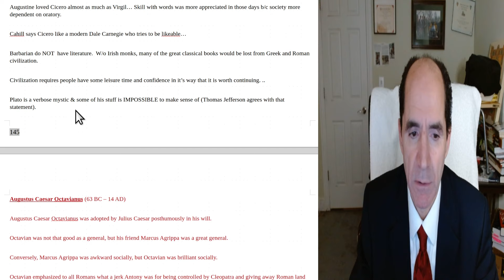Quotes by Thomas Cahill & Augustus Caesar